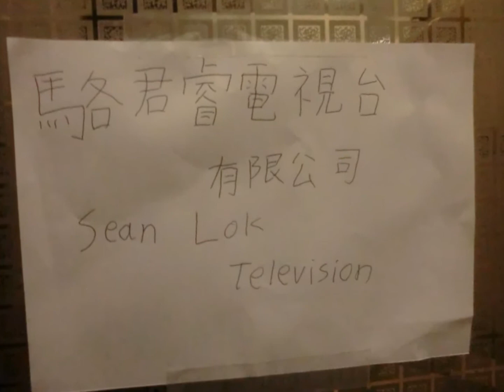駱君睿電視台設施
駱君睿電視台有限公司製作